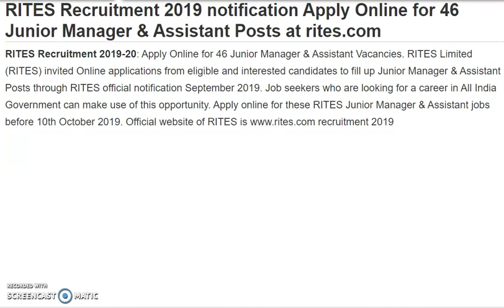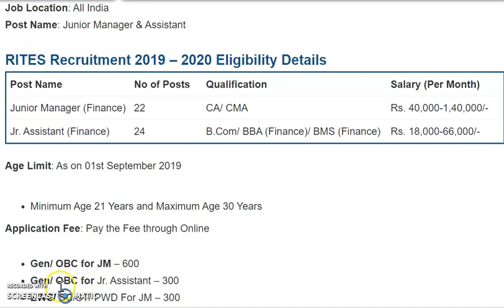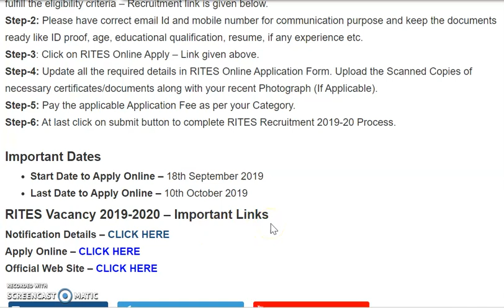Government job| Karnataka Jobs|RITES Jobs